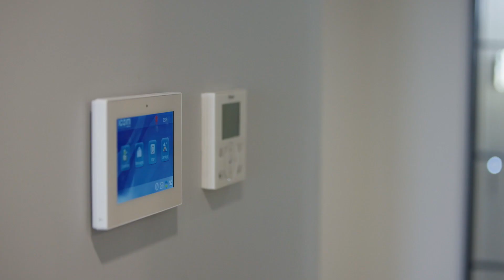307/37 Mills Boulevard, Alphington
Private Rooftop, A Brilliantly designed Oasis
Indulge in the epitome of luxury living with this impeccable penthouse apartment nestled in the prestigious YarraBend Artisan Residences. Boasting the largest indoor-outdoor living space in this near-new residence is a sanctuary of opulence and sophistication.

Spanning almost 400sq. meters across two levels, this architect-designed masterpiece features the finest finishes and panoramic views. The crowning jewel is the breathtaking 200+sq. meter private rooftop terrace, a brilliantly designed oasis.

The terrace is an entertainer's dream, equipped with a 6-seater spa, Gasmate outdoor kitchen with BBQ, drinks fridge, pergola, heating, lounge and dining areas, Samsung Outdoor Terrace TV & soundbar, auto-irrigated landscaping, and a 3 Hole putting green.

The meticulously curated interior includes 3 bedrooms and 2.5 bathrooms. The designer apartment features ducted heating/cooling, double-glazing, oak floors, plantation shutters and beautiful fluted glass accents. The entrance hallway leads to an elegant main bedroom, a matte glass ensuite vanity, extensive robing and large balcony, a second bedroom with BIRs, and a third bedroom or home office with custom cabinetry.

Ideal for the entertainer, the luxurious kitchen, adorned with marble and stone, boasts top-of-the-line Miele appliances, dual dishwashers, a Billi boil/chill/sparkle tap, and InSinkErator. The stylish open-plan dining and living areas, enhanced by an American gas fireplace, flow seamlessly to a north-facing undercover terrace overlooking an imminent park.

Additional features include floor-to-ceiling New York-style doors, speaker pre-wiring, a feature panelling mounted TV, custom-built cabinetry, heated towel rails, and more.

This magnificent penthouse is set within sought-after riverside environs that will soon include brand new cafés, a coffee bar, restaurants, including a fine dining restaurant by Chef Adam D'Sylva. Plus a residents' future private Business & Entertainment Hub and State of the Art Health & Wellness Centre. A new shopping centre with 2 major supermarkets, medical and specialities is planned for the near future.

Fully secure with two basement car spaces and a double storage cage, this penthouse epitomizes the ultimate inner-city, lock & leave lifestyle.

Just 6.5km from the city, this residence offers proximity to river walking/cycling trails, public transport, golf courses, Eastern freeway, and leading private schools.